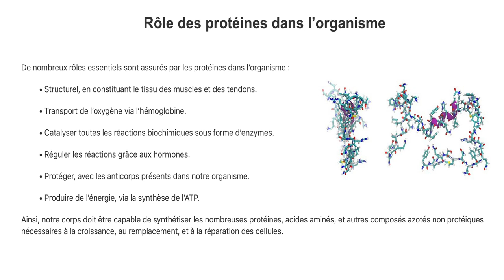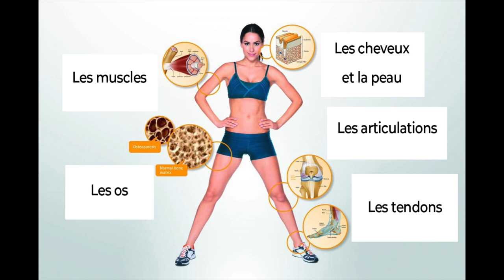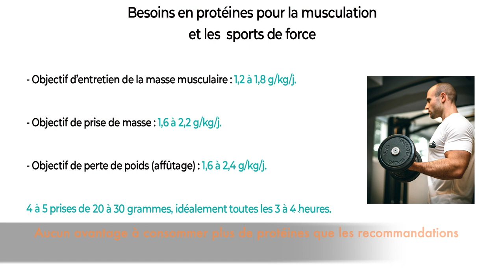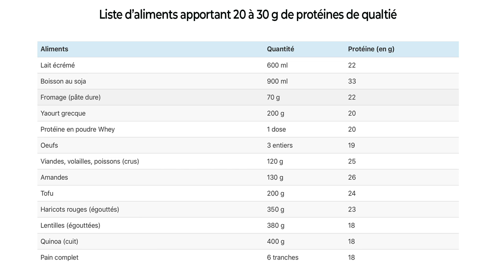Protéines pour le Sport (Musculation et Endurance)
📥 Téléchargez gratuitement votre guide des protéines pour sportif (musculation et endurance)

00:00 - Introduction
00:24 - Rôle des protéines chez le sportif
01:24 - Les protéines pour la musculation
02:43 -Quelles sont les meilleures protéines pour la musculation ?
03:57 - Les protéines pour le sport d'endurance
05:25 - Faut-il prendre des protéines après le sport ?
06:18 - Faut-il prendre des protéines avant ou pendant le sport ?
07:05 - BCAA  et Collagène pour le sport
08:08 - Protéines et prévention des blessures

► A PROPOS DE CETTE VIDÉO :

Dans cette vidéo, retrouvez tout ce qu’il faut savoir sur les protéines pour le sport, la musculation, et l'endurance (course à pied, vélo, triathlon).

Chez le sportif faisant de la musculation, ou un sport d’endurance, consommer suffisamment de protéines est un facteur clé de la performance, de la progression, et de la récupération.

Actuellement, il est important de préciser que les besoins recommandés en protéines pour le sport sont similaires chez l'homme et chez la femme.

Les protéines sont indispensables à la croissance musculaire, au développement des mitochondries, mais aussi à la réparation des tissus conjonctifs (muscles, tendons, ligaments, cartilage).

Cette vidéo a été réalisée par Alexandre Auffret, masseur kinésithérapeute, ostéopathe , coach sportif, propriétaire et rédacteur du

Et n'oubliez pas d'activer la cloche 🛎(notifications), pour voir mes nouvelles vidéos dans vos suggestions !!!

La Méthode des 5 piliers pour bien vous soigner : Alimentation Saine, Activité Physique Adaptée, Relaxation Anti Stress, Épanouissement Personnel, Bien Dormir.

Tous mes conseils pour vous soigner et devenir acteur de votre santé.

Merci à tous et n'oubliez pas de penser à vous et à votre santé !

⚠️⚠️ Les conseils prônés dans cette video n’ont pas pour but de remplacer une consultation médicale, qui reste la priorité, et ne s’apparentent en aucun cas à une consultation médicale privée. Ils ne doivent pas non plus se substituer aux conseils de votre médecin ou du professionnel de santé qui vous suit. Demandez toujours l’avis d’un médecin.⚠️⚠️